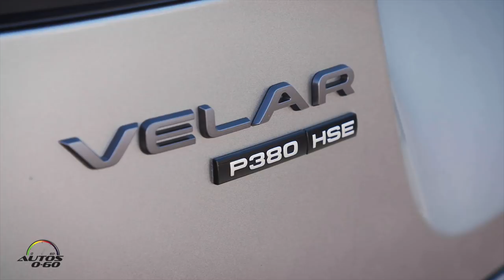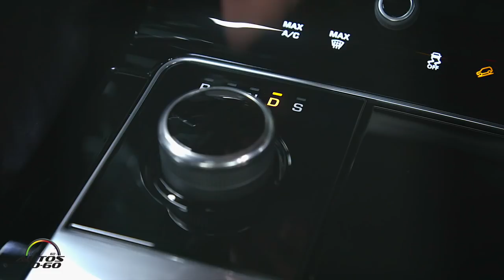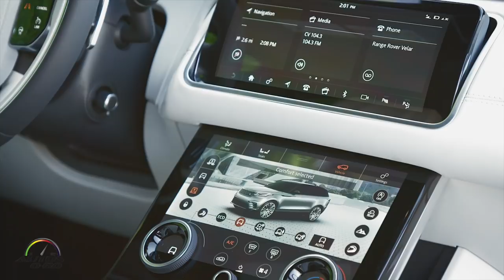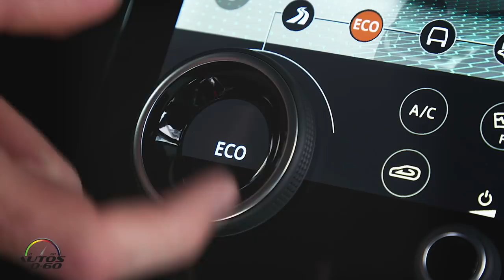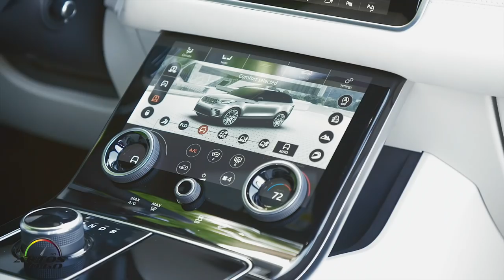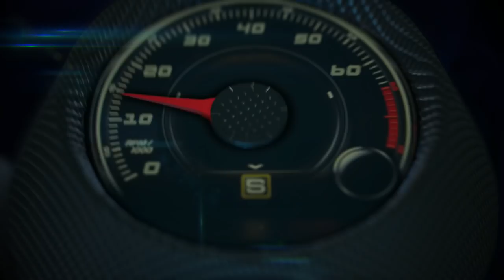Test Drive Range Rover Velar 2018 en Palm Springs, California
El primer vistazo al nuevo modelo de la marca británica que define una nueva era de diseño, lujo y tecnología en el segmento de las SUVs de lujo.